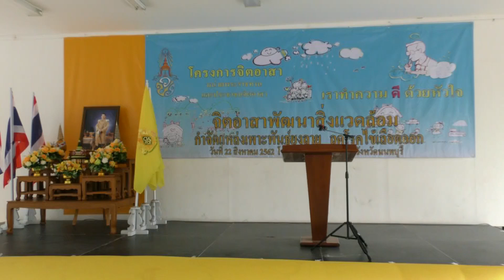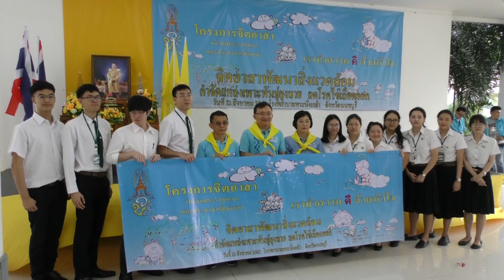จิตอาสาพัฒนาสิ่งแวดล้อม กำจัดแหล่งเพาะพันธุ์ยุงลาย ลดไข้เลือดออก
โครงการจิตอาสา เราทำความดีด้วยหัวใจ จิตอาสาพัฒนาสิ่งแวดล้อม กำจัดแหล่งเพาะพันธุ์ยุงลาย ลดไข้เลือดออก วันที่ 22 สิงหาคม 2562